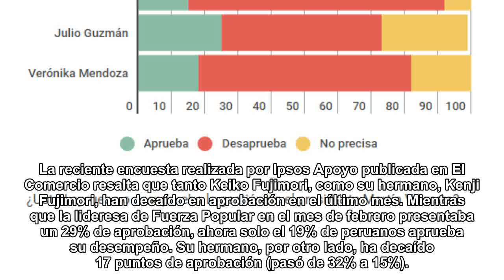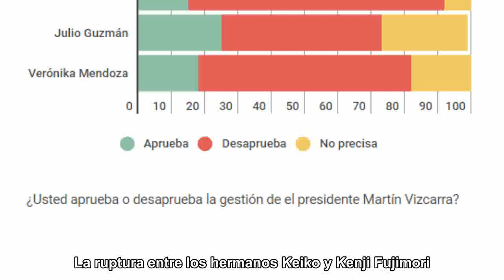Ipsos | Hermanos Keiko y Kenji Fujimori decaen en aprobación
La reciente encuesta señala que un 19% solo aprueba el desempeño de la lideresa de Fuerza Popular, mientras que el menor de los Fujimori solo tiene una aprobación de 15%.